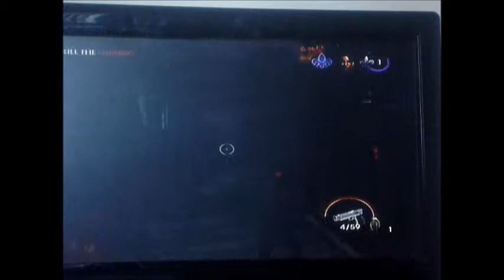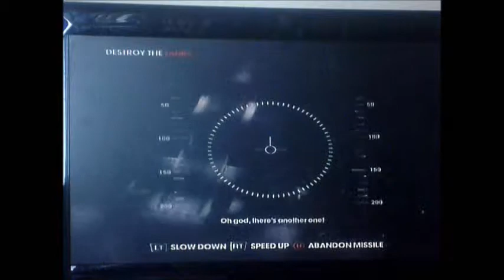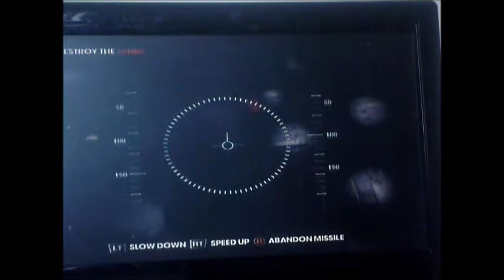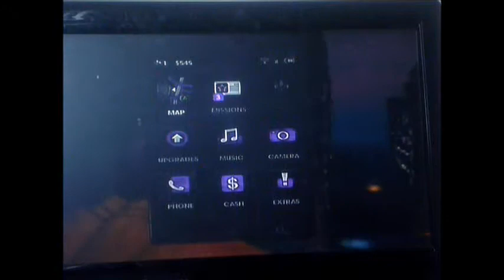sants row 3 misshon 2 part 2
more saints videos rate comment and like dont hate